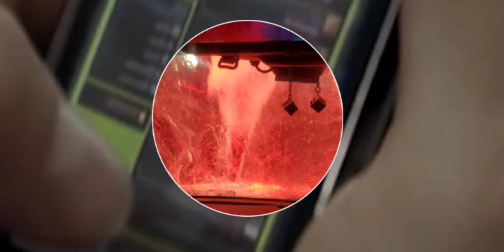I GOT A FEELING, HAPPY BIRTHDAY KYLE